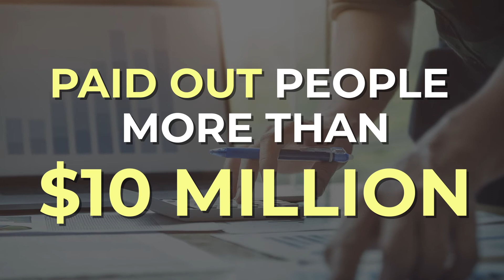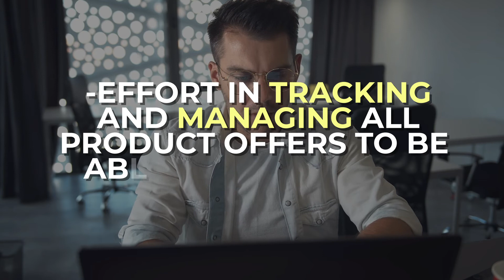Is Zip Nada Zilch A Scam? - How To Make Money Online 2021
Zip Nada Zilch looks like a good option, and people may end up with a ton of freebies, but if they forget to cancel, they could end up paying for them.

If you want to know if this program is right for you, watch this video!

we provide verified information on all investments to find out which is the best for you!